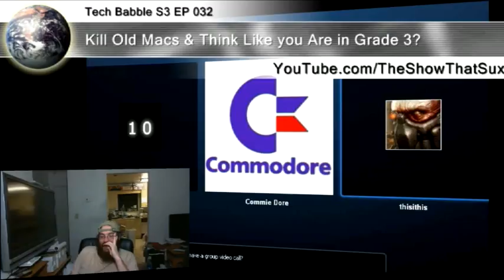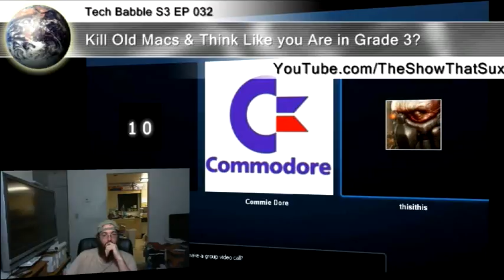Apple Killing Old Macs : To Use Apple Think Like a Third Grader? : Privacy Vs The Cloud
Tech Babble S3 E32 :
02/21/2012

One of the things Apple fan boys akways go on about is the lock down is good as Apple is making sure all the hardware works, however know that lock down is making legacy Macs nothing more than e-waste. Wonder if they will hold their value now that all older macs are incompatible with the upcoming ver of OS X Mountain Lion 10.8?

And of course as Bit points out this is the industry today make you toss it out, and lock you down.

And just had to cover the Apple simple mentality. As Apple fanboys honestly think it is a good thing to ask people to turn their brains off?

And we get off on Privacy